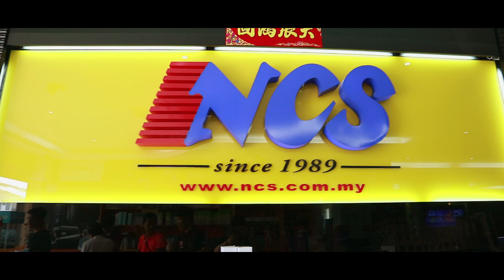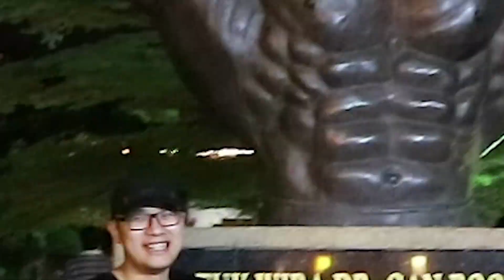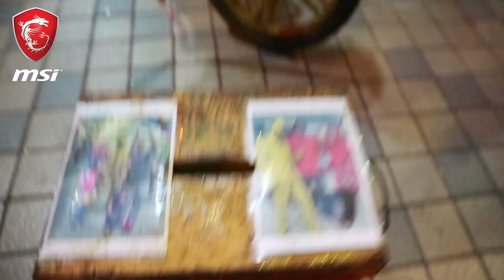跟女朋友去马六甲走走 ( •̀ ω •́ )y MSI Fans Week Melaka ●Vlog● #2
很高兴能在马六甲跟大家见面玩游戏! 希望下次会再有机会见你们哦
也再次感谢MSI邀请我去马六甲，才有这个机会见大家